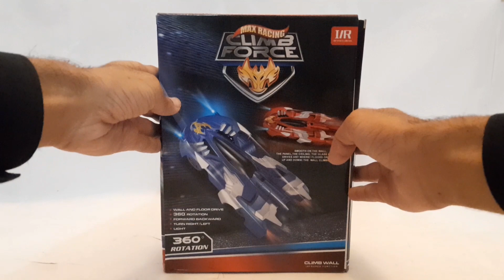Remote Control Wall Climbing Car Unboxing & Testing | RC Wall Climbing Car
Wall Climbing Car with Remote Control is an interesting and engaging playtime option for children who are fond of racing games. If speed thrills your kid , then this racing car is the perfect gaming tool for him/her. Realistic, adventurous, unique and full of excitement, this latest toy will be surely loved by your child. The new age toy is very easy and safe to operate. It comes with a super wide range remote control, 360 degree rotation and various functions to keep your child engaged. Its sleek design, bold colours and bright sparkling lights make play more realistic and engaging. Sporty random colour makes it even more cool and is sure to grab attention. Let your child defy gravity and enjoy riding on walls, ceilings, underside of tables or windows.